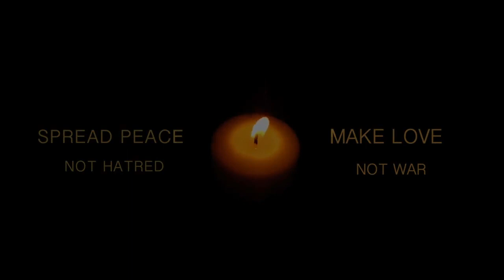"Divey Mohabbatan De" - A Poem by Gurjot S Kaler || AKS NEWS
The poem, " ਆਓ !  ਦੀਵੇ  ਮਿਲ  ਕੇ  ਮੁਹੱਬਤਾਂ  ਦੇ  ਬਾਲ਼ੀਏ ।" (Spread Peace, Not Hatred -- Make Love, Not War ) has been conceptualized, produced and directed by  Mr.  GURJOT  S. KALER (who is also serving as a senior officer in Punjab Police, India).

It is rightly said that - “ Darkness cannot drive out Darkness; only Light can do that. Similarly, Hatred cannot drive out Hatred; only Love can do that. ”

Therefore, through this poem, a genuine effort has been made to exhort and encourage the people of India and Pakistan to envision, build and establish a permanent and heartfelt bond of love, amity, peace, trust, cooperation and friendship.

We all need to earnestly promote the idea of mutual love, trust and peace between the two neighboring countries and desist from indulging in any kind of war rhetoric, enmity or hatred driven ideologies.

“ जंग क्या मसलों का हल देगी ,
जंग तो खुद ही एक मसला है … “
Yes, it is actually true that ‘War is the Dance of Death’ and nobody really gains anything from the brutal bloodbath on both sides of the border. Therefore, let us join our hands and hearts together and sincerely try to eliminate all sorts of misunderstandings and animosity between each other and work towards the long-term common goal of building peace, trust, love and friendship between India and Pakistan.  Let’s not forget that Love is the elixir of life as well as the essence of humanity. Let the lamps of love dispel away the darkness of revenge and hatred from the heart of every human-being.
Concept, Story Screenplay and Direction
- Gurjot  S. Kaler  (Eehsaaas)

DOP - Vikcee

Editor and colourist- Kamcee

Production - Yellow Sky Film Production (Jadu Panesar )

Lyrics - Kuldeep Kandiara

Special Thanks - Rabab Studio (Ashwani K Sharma)

Gratitude - Karma Studios, Bachittar Singh, & Gourv Tuli

Heartfelt Thanks - Sahil Sobti

Poster - Aman Kalsi

Support and Equipment- Binny Films (Jassi Ghotra )

Promotion - Gold-media